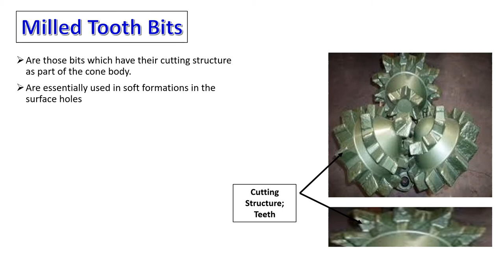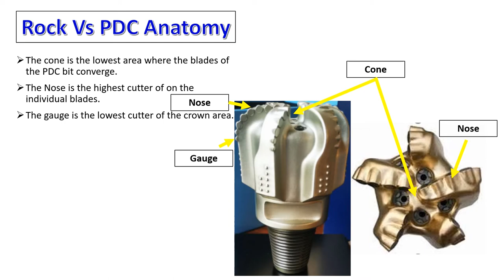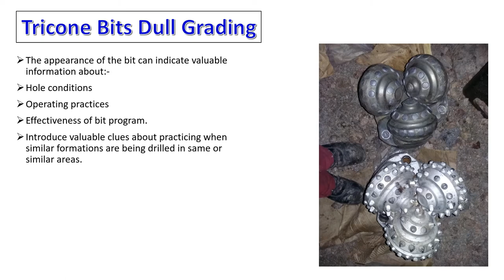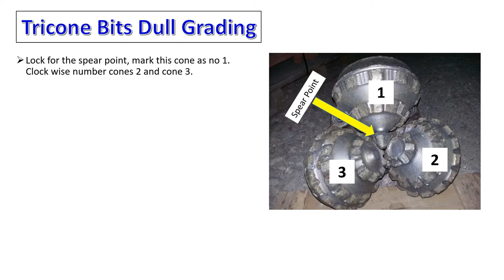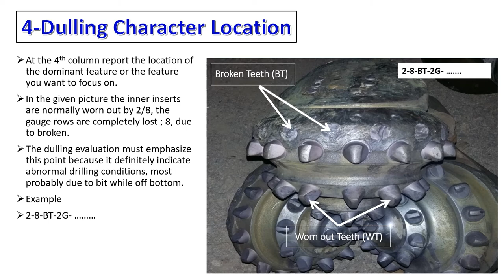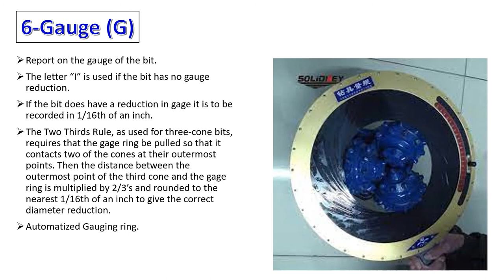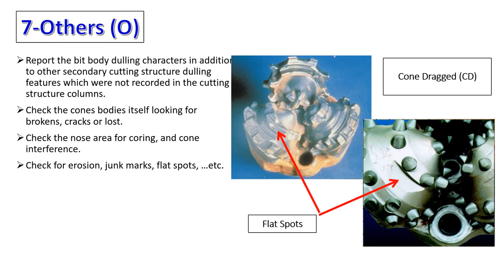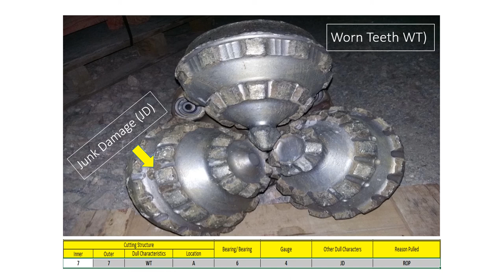How to Dull Grade Tricone Bits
Dull bit grading is a standard method to grade the bit and it will also help personnel to understand bit performance better.